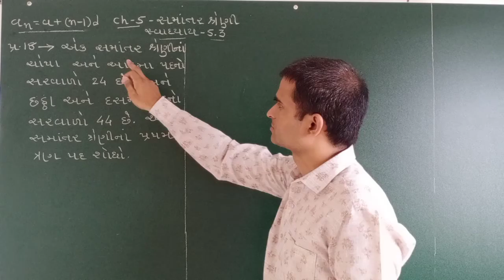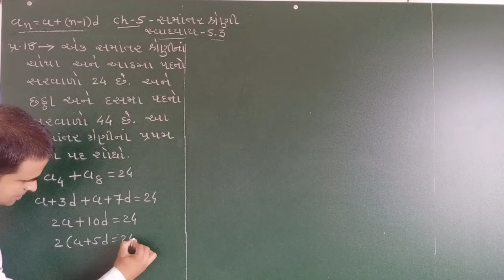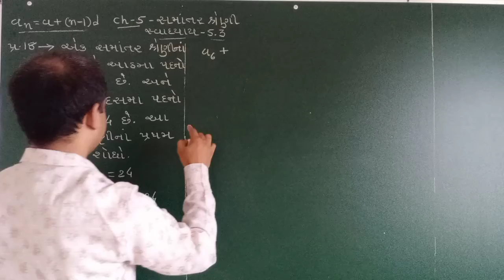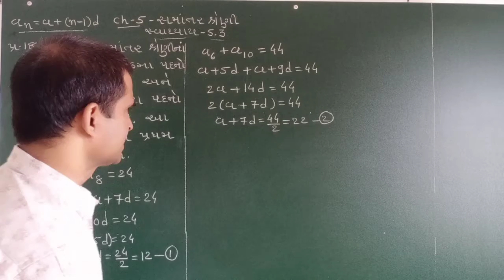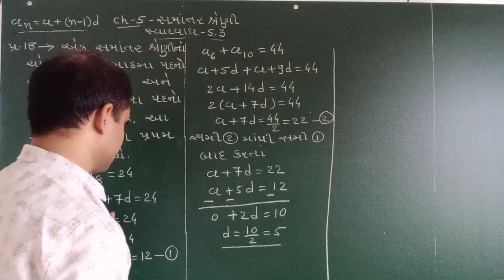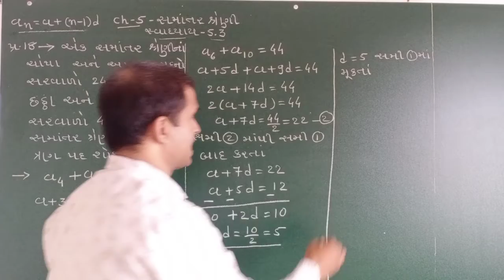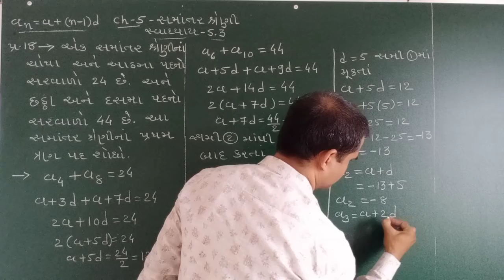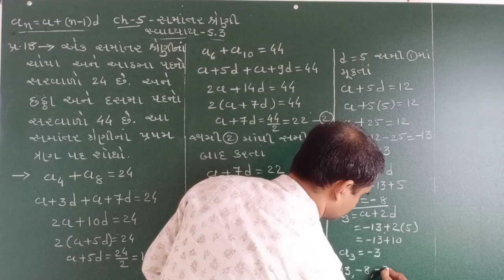Std-10 maths ch-5 exercise-5.2 que-18 in Gujarati by VIPUL PATEL